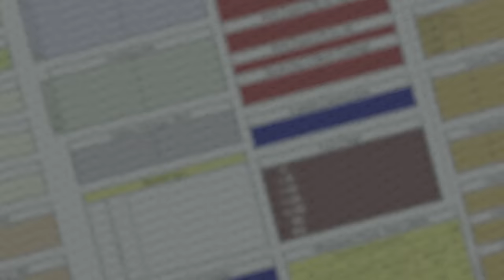Scouting Caleb Williams, the NFL Draft's Best Quarterback | The Play Sheet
USC quarterback Caleb Williams has long been anointed as the first pick in this year's NFL draft, all but certain to be heading to the Chicago Bears. The Ringer's Ben Solak breaks down Williams's college tape, looking at the unique skill set that made for countless explosive plays in his USC days. He also gets into some concerns to address at the pro level. Will Williams reach the heights of other NFL passers in the same mold? Ben thinks that Williams looks more than a little like a certain Kansas City Super Bowl champion QB, but you didn't read that here.